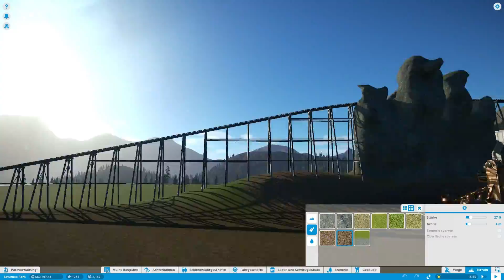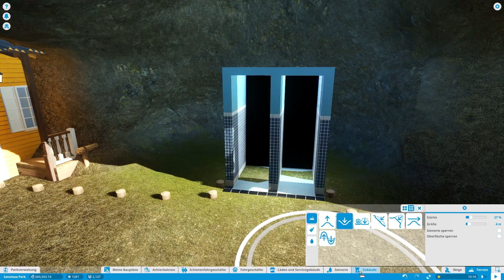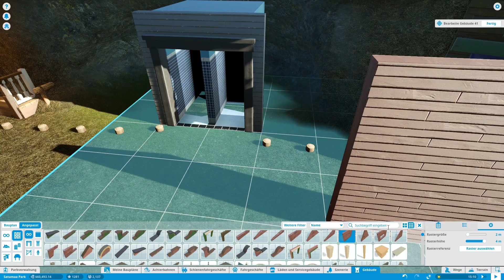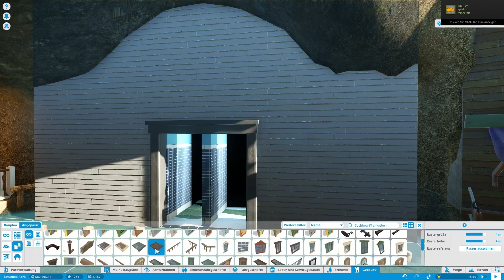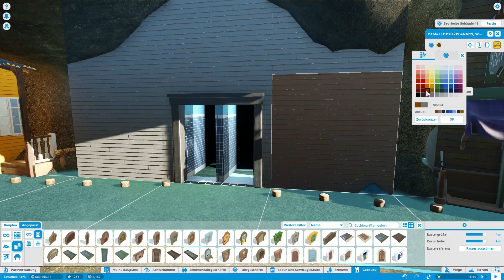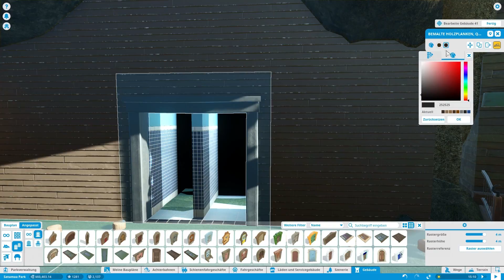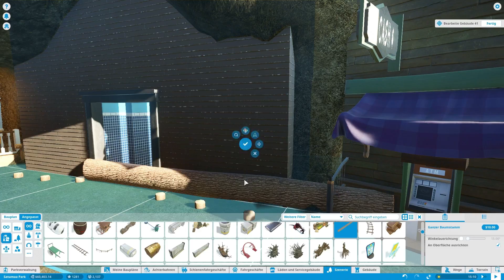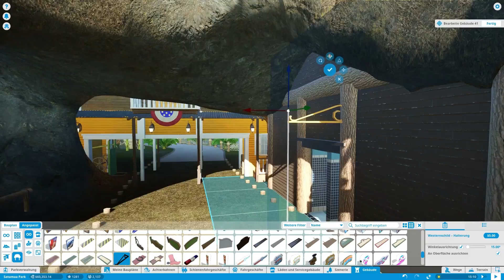Planet Coaster | Deutsch | SATUMAA PARK #60 | Gameplay / Let´s Play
Gameplay /Let´s Play  Planet Coaster - Deutsch /German

Mein PC:
► Mein Monitor
► Meine Soundkarte
► Meine Grafikkarte

WOMIT ICH GAMEPLAY AUFNEHME UND BEARBEITE:
► Tonbearbeitung: Audiacity

Nur Top Spiele:
Skyrim, Witcher 3, Just Cause 3, Fallout 4, Dirt Rally, VRC Pro, Sébastien Loeb Rally Evo, The Town of Light, The Rise of Tomb Raider